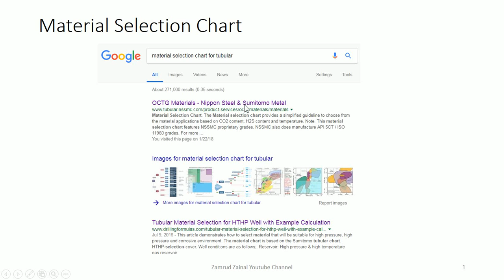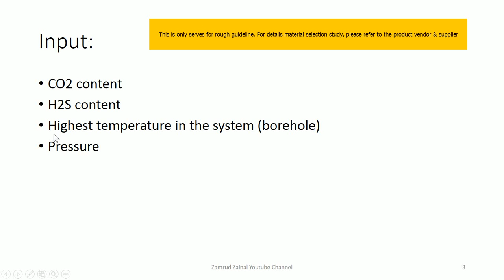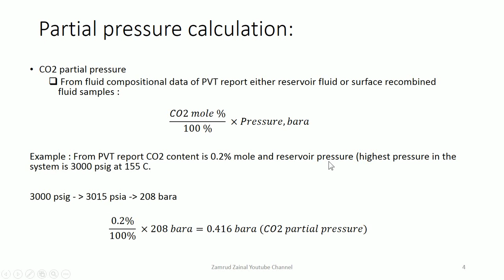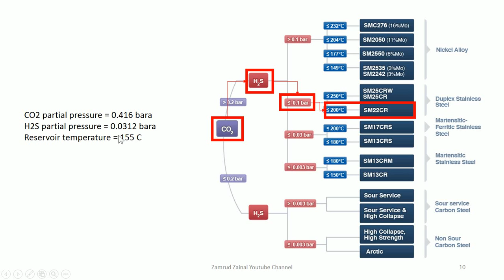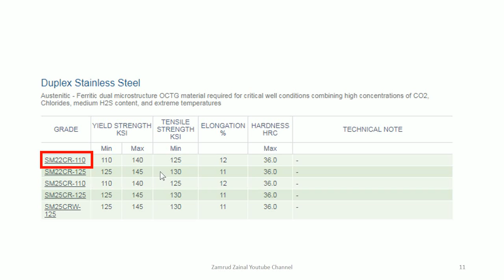FDP - Material selection for well completion equipment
Summary:
1:15 1. Input parameter for material selection
1:35 2. CO2 partial pressure calculation
2:09 3. H2S partial pressure calculation
2:35 4. Reading Material Selection chart

This video is showing the example on how we can use material selection chart for well completion equipment. For details material selection study, please contact the vendor or Manufacturer.